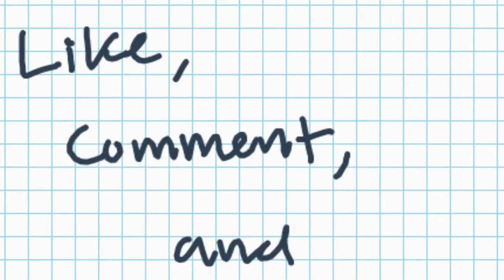Good vibes pomegranate toner review | prevent acne | glowing skin | natural product | टोनर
In this video I will sharing with u all review on pomegranate glow toner from the house of GoodVibes. Natural product good for adding glow to your skin and preventing acne ..